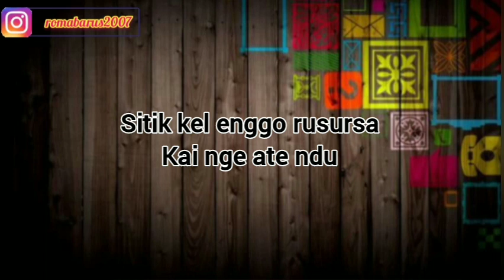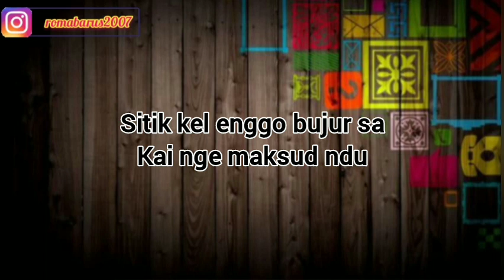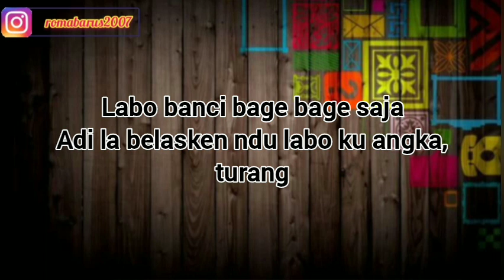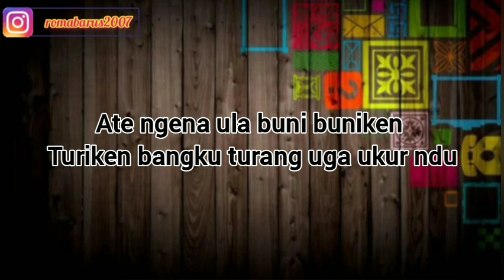NIMBANGSA | LIONY TARIGAN | KARAOKE LAGU KARO TERBARU 2024 | NADA COWOK